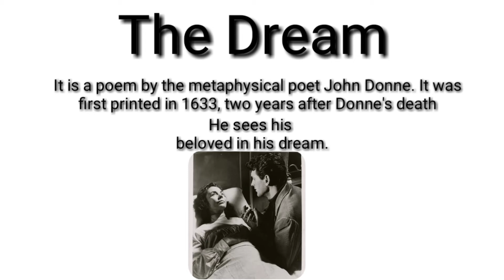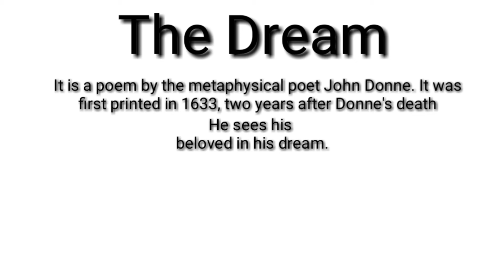The Dream by John Donne in Urdu/Hindi l The Dream Poem by John Donne analysis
John Donne All Poems Summary and Translation